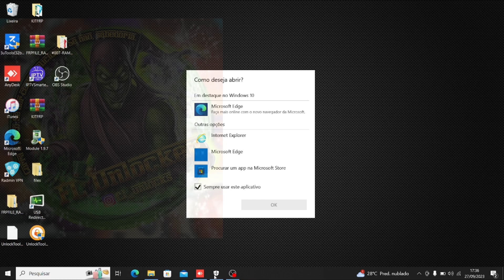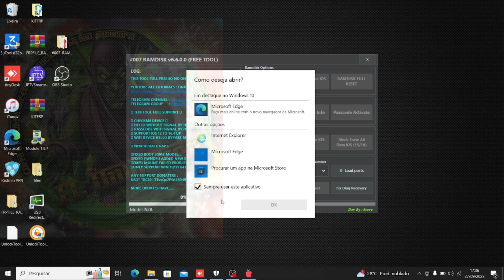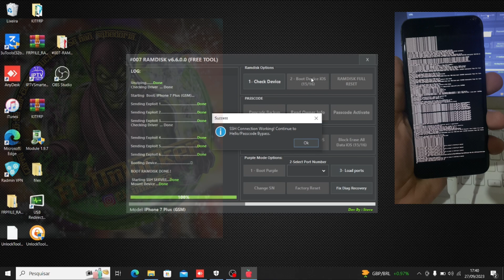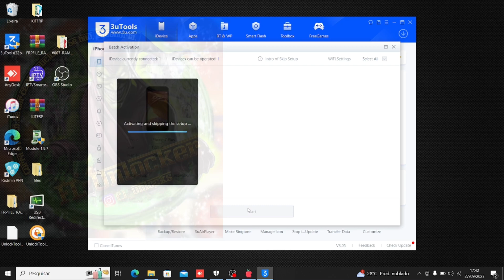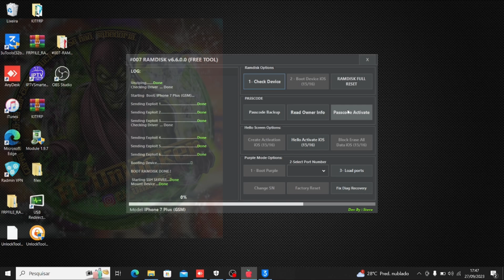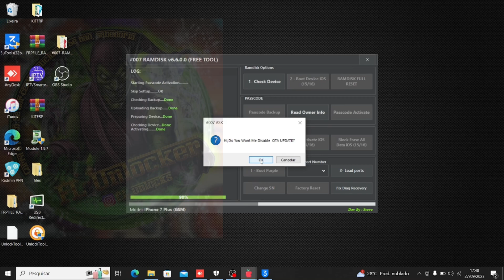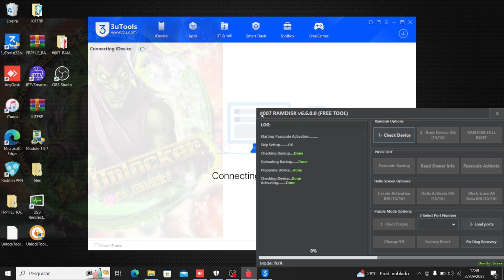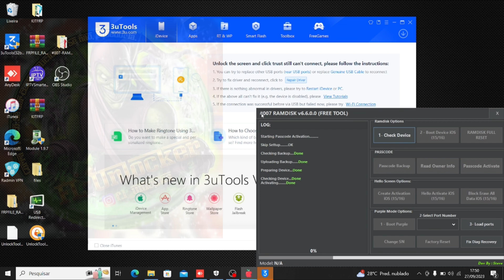Passcode 100 % free desbloqueio de iPhone totalmente free , aparelhos inativos e indisponível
Grupo do watzapp

Link para conversar com a gente ou fazer registros

Link da ferramenta #007

Tabela para aparelhos restaurados com chip on

Tabela para aparelhos restaurados

 (Iremoval pro)

iPhone 6s,6s Plus e se = 73 reais
iPhone 7 e 7 Plus = 123 reais
iPhone 8 e 8 Plus = 186 reais
iPhone X 240 reais

( Ikey toll )

iPhone 5s = 63 reais
iPhone 6 e 6 Plus 85 reais
iPhone 6s ,6s Plus e se = 105 reais
iPhone 7 e 7 Plus = 138 reais
iPhone 8 e 8 Plus = 180 reais

   Ferramentas para mack

( VR-activator )

 iPhone 6s , 6s Plus = 75 reais
iPhone 7 , 7 Plus = 100 reais
iPhone 8 , 8 Plus = 150 reais
iPhone X = 200 reais

( SMD Mack )